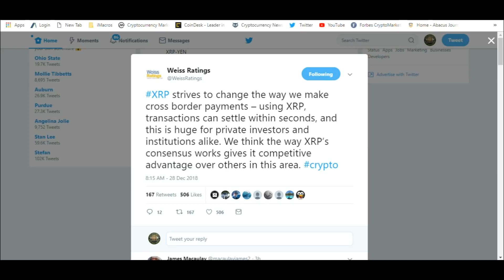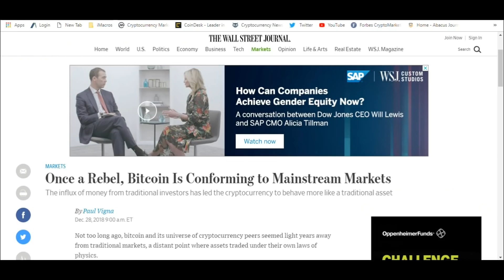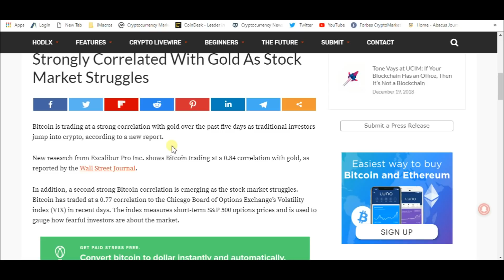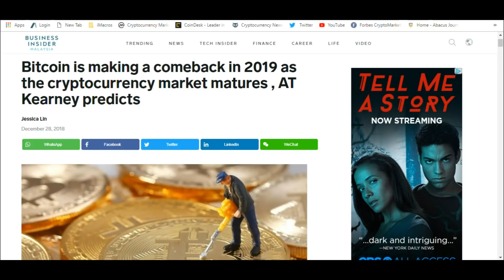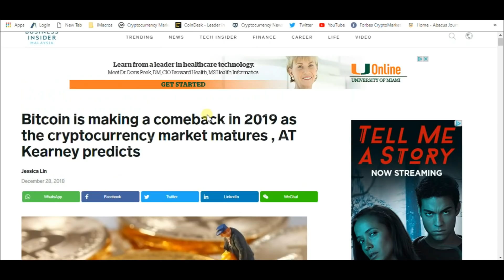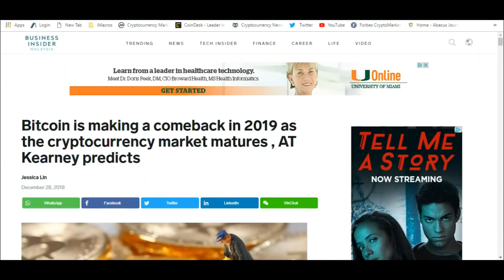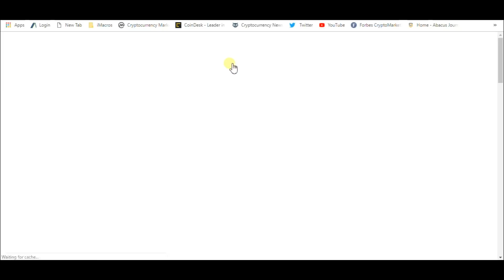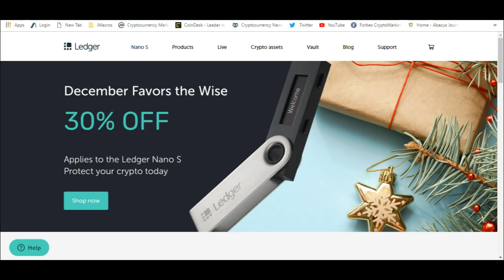Proof Of Keys Is Coming. Is Your Ripple XRP Safe?